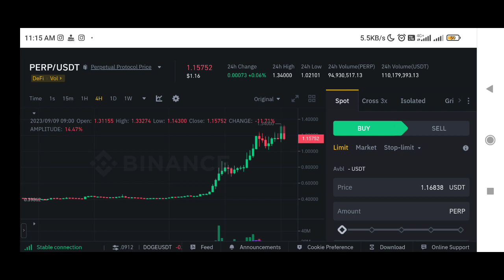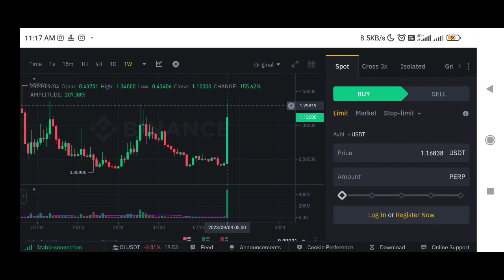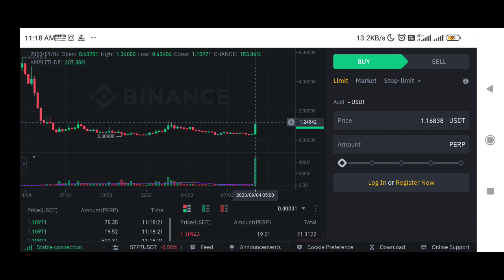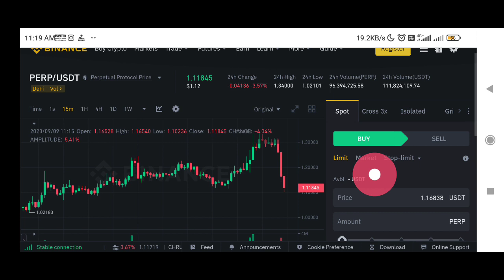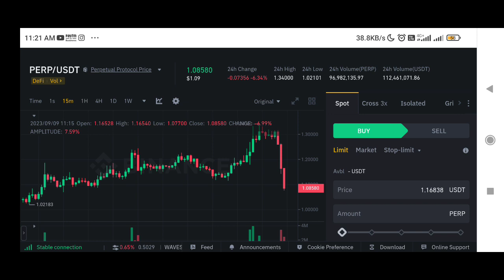Perpetual Protocol price prediction | Perp Coin price prediction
✅ Spot Trade &
📈  Futures Trade